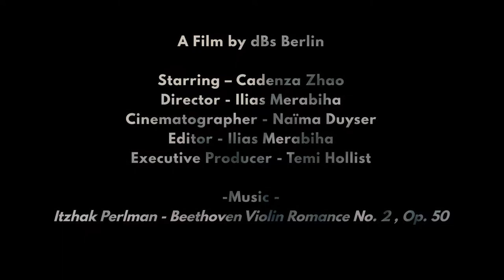The One Thing That Fuels My Creativity | Cadenza Zhao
Created by students at dBs Film Berlin, four dBs Berlin students tell us about the tool that is essential to their creative process.

Episode 2 features filmmaker, Cadenza Zhao. The young filmmaker is originally from Switzerland and grew up in a very musical family but her passion for visual storytelling brought her to Berlin where she’s challenging herself to make a short film every week. She has been filming classical concerts and recently filmed the choir of the National Opera of China. After spending less than three months in Berlin, Cadenza was handpicked to film the electronic music duo LAMB at their concert in Berlin’s historic Funkhaus.

Our first episode featured classical pianist Pietro Spinelli.

Follow Cadenza's story on Instagram @cadenzazhao

dBs Berlin is an international creative production institute consisting of two schools – dBs Music and dBs Film. dBs Music has been operating in the UK since 2000. We have partnerships with universities and colleges in the UK who validate and award our qualifications.